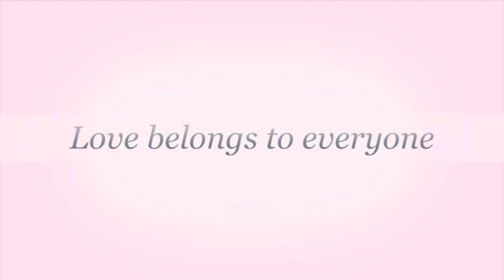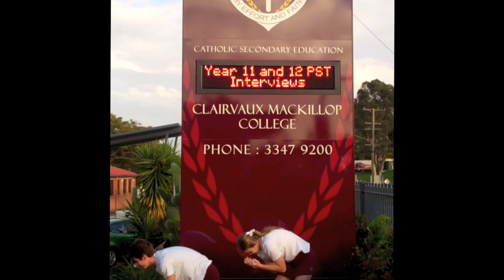Clairvaux MacKillop College "Let Love Take Over"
CLA 2012 - Winners of the Inaugural "Innovation Award" in the 2012 yLead Community Leaders Awards.